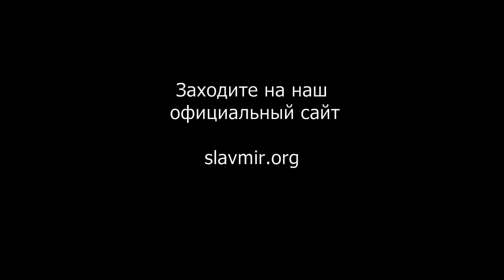10-е ноября. Братья месяцы.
Параскева Пятница — Бабья Заступница. Параскева — Льняница. В народных приметах и обычаях этого дня можно найти прямое пересечение образа Параскевы с Древней славянской Богиней Макошью — Богиней счастливого жребия и Судьбы...

Произведение «10-е ноября. Братья месяцы.» созданное автором по имени Народное Славянскоерадио, публикуется на условиях лицензии Creative Commons «Attribution» («Атрибуция») 4.0 Всемирная.